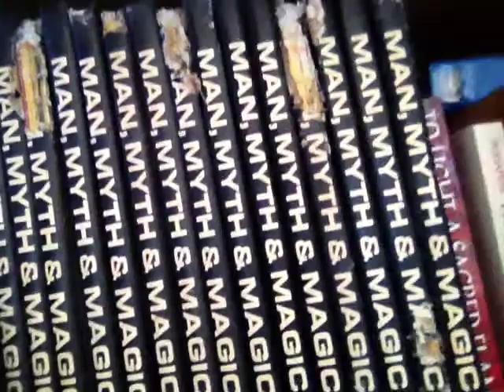Its WITCHCRAP Part 2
More on my thoughts on the word wars
ETA:  One that I totally forgot to mention that popped up around the same time frame is Feri Tradition, which was started by Victor Anderson,  Starhawk and T Thorn Coyle are some who have training in this Tradition/are active in this tradition

Interview with Janet Farrar and Gavin Bone (3 parts)

Long but worth the watch interview with Buckland NOTE: the host talks of "Neo-Wicca" notice how Buckland responds (Pay attention!) starts about 40 min if you want to cut to the chase, I PROMISE it is worth watching/listening to all of it!

Laurie Cabot opinion, you have to pay attention and understand what she is saying here

Some sites on the differences between Traditional Vs Wicca